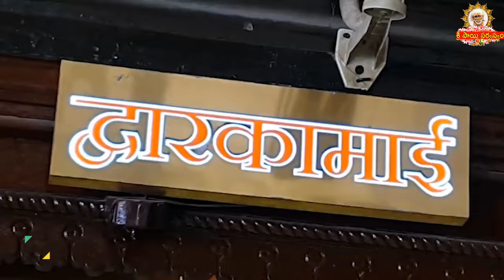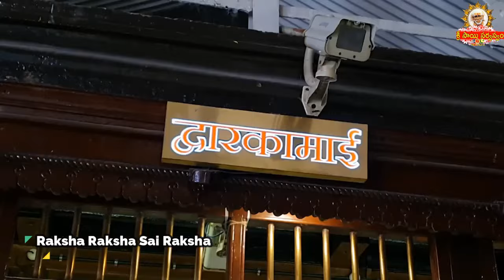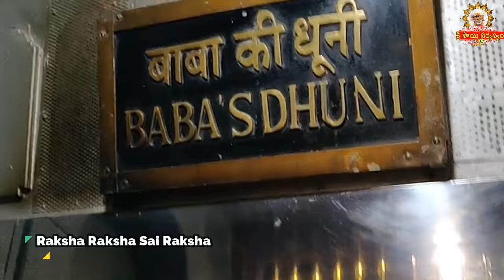Sai Sandesh 2639 srisaisandesh, SAISANDESH, SAI SANDESH, Sai Sandesam, Today Sai Sandesh,🌹🙏🌹🙏 Baba